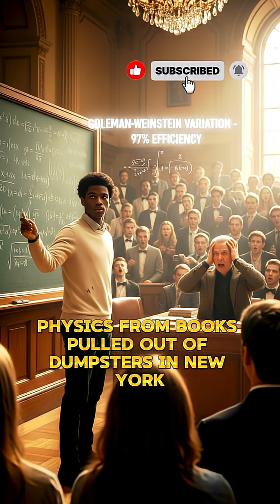Professor Humiliates Black Teen—Then Watches Him Solve the Impossible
At Princeton University, a young Black teen walked into an advanced physics lecture—and turned the entire institution upside down.

Marcus Johnson had no formal invitation. No elite background. Just brilliance.

When Professor Richard Coleman, a world-renowned physicist, saw Marcus sitting in his front row, he assumed the worst. He accused him of being there on a diversity quota. He called him unqualified. And then… he tried to humiliate him with an equation no student had ever solved in real time.

But Marcus wasn’t just another student.

He had been teaching himself physics since age 12—using books he salvaged from trash bins in Newark. While others underestimated him, Marcus had been mastering theories most students wouldn't see until graduate school.

With calm focus, he solved the impossible equation in front of the entire class—using a method the professor himself had published years earlier.

And that was only the beginning.

Behind the scenes, Marcus had uncovered proof that Dr. Coleman had plagiarized key research from a deceased professor. With help from Coleman’s assistant, Marcus submitted a detailed report to the academic committee—along with his own 25-page paper on Superstring Theory.

The committee was stunned.

They granted Marcus a full scholarship and expelled the professor pending investigation. What followed wasn’t just vindication—it was revolution.

Marcus became the youngest Assistant Professor in Princeton’s history. But he didn’t stop there. He launched a program connecting his lectures to young students in marginalized communities—kids just like him, whose talent had been overlooked.

His first academic paper wasn’t about his discoveries. It was titled:
“Democratizing Scientific Knowledge: A Model for Radical Inclusion in Theoretical Physics.”

This video is more than a tale of brilliance. It’s a statement.
That genius can come from any ZIP code.
That classrooms must be inclusive, not exclusive.
And that when systems try to silence talent—they eventually get exposed.

Marcus didn’t just walk through the door.
He tore it off its hinges—and left it open for the next generation.

🎥 Watch the full story. Share it. And remember: brilliance doesn’t need permission.